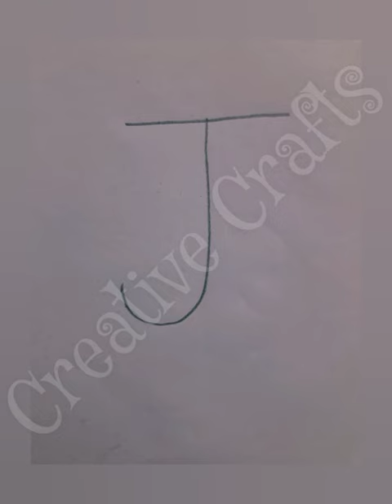J For Jellyfish | Alphabet Drawing Step By Step | Easy Drawing For Kid's | Creative Crafts